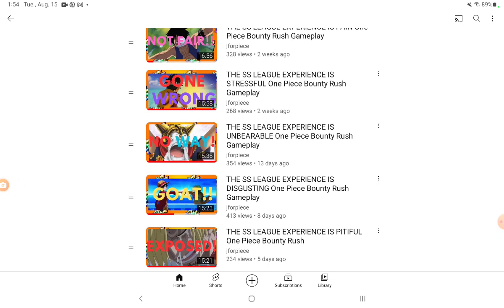THE SS LEAGUE EXPERIENCE IS BEAUTIFUL One Piece Bounty Rush Gameplay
just doing some one piece bounty rush Gameplay